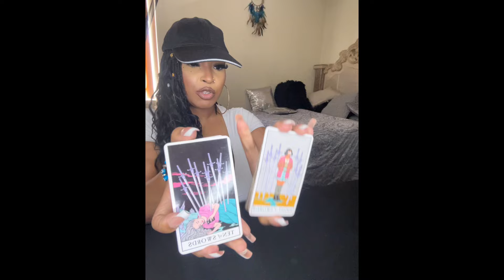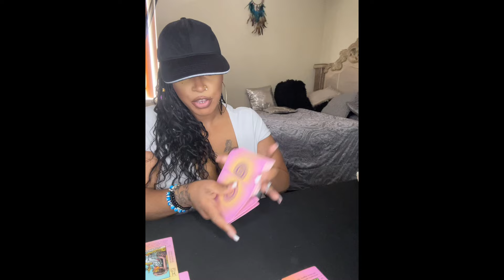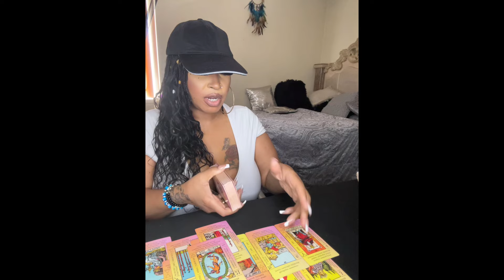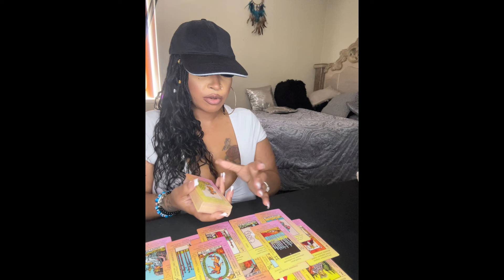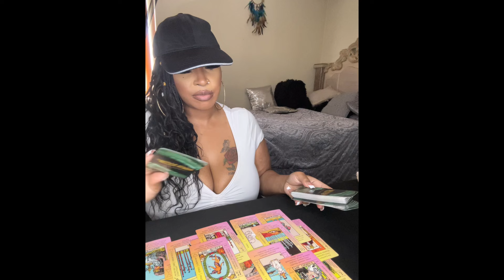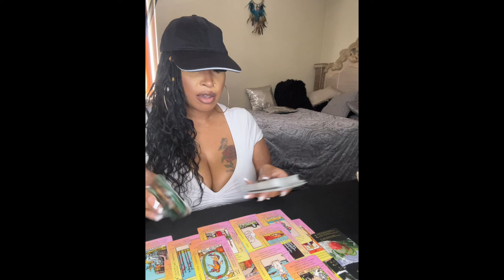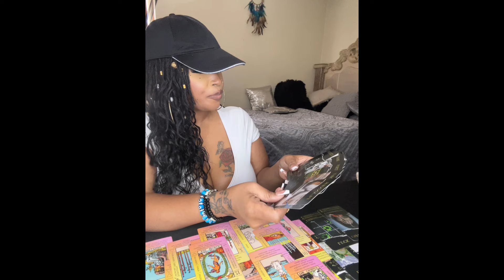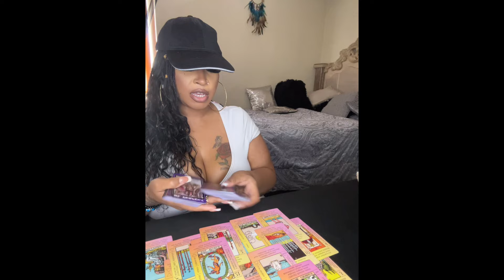♐️SAGITTARIUS REALIZING BEING CONDESCENDING WASNT WORTH THE RISK... BINDED 🤦🏽‍♀️